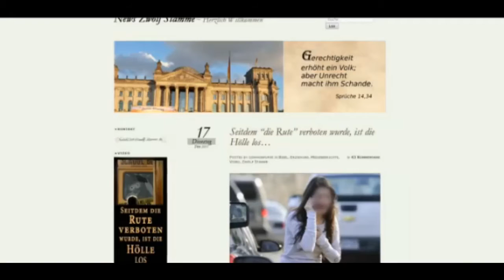Die Sekte Zwölf Stämme wirbt für die Prügelstrafe wie sie ih